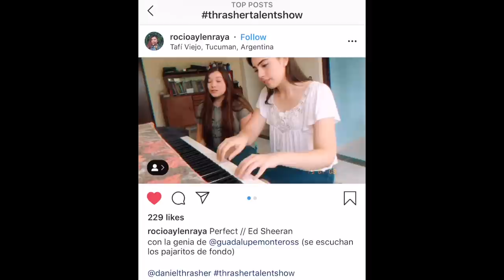When you're tired of playing the same thing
Boogie Beethoven beats boring bougie Beethoven, baby.